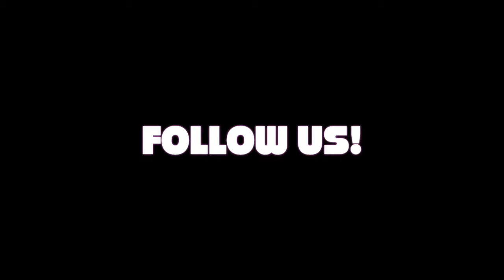Democratic Presidential Debate (Featuring Basil Smikle)- EP 13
On this episode, the hosts discuss the Democratic Presidential Debate with special guest, Basil Smikle (political pundit on MSNBC, CNN, Fox News, CNBC, etc). The hosts discuss their overall opinions of the 2-Day debate. They breakdown Kamala's confrontation with Joe Biden on race relations and his previous stance on busing to schools post-racial segregation. They discuss both  Senator Beto O’Rouke and Senator Cory Booker responding to debate questions in Spanish, and Eric Swalwell (38 yrs old, U.S. Representative for California's 15th congressional district)  jab at Joe Bidden regarding Biden's age (76, and he'll be 77 in November). Swalwell used Biden's comments from 1987, when he advocated leaders "pass the torch to a new generation of Americans." Swalwell said those words ring true today. Another topic discussed is Representative Tim Ryan (of Ohio), calling out the entire Democratic Party for missing the mark on targeting the mid-west, the working class who helped get Trump elected. Finally, the hosts talked about Andrew Yang's ability to present the case for his $1000 a month (Universal Basic Income Policy).